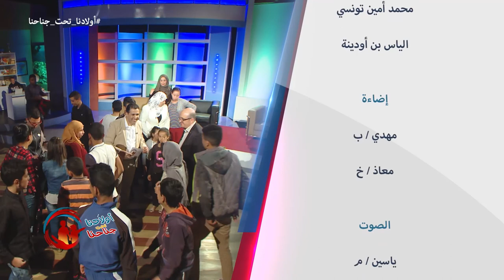Wladna Taht Jnahna - S02 EP08 du 21 10 2017 l'otite اولادنا تحت جناحنا التهاب الاذن الوسطى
Wladna Taht Jnahna-S02 EP08 du 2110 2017 l'Otite
 اولادنا تحت جناحنا التهاب الاذن الوسطى
émission destinée aux parents sur Echourouk  samedi à 17h40- rediffusée dimanche à 22:00- برنامج تلفزيوني للأولياء كل يوم سبت على  الساعة 17:45 على قناة الشروق . إعادة بث يوم الأحد على  22:00.